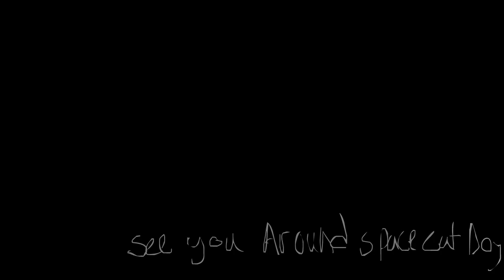garfielf bizarre adventure episode 2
After a few weeks it's done enjoy. I will now work on the second half of amy vs sarah. but for now enjoy this epic garfielf animation. :3 see you cat boys
My stuff and were I am at. :3
- if you can support that would be great

-Check my art and drawings and more

- Yeah I am on vid.me